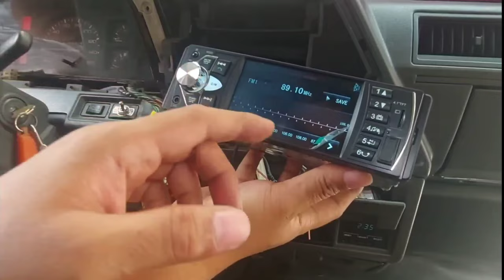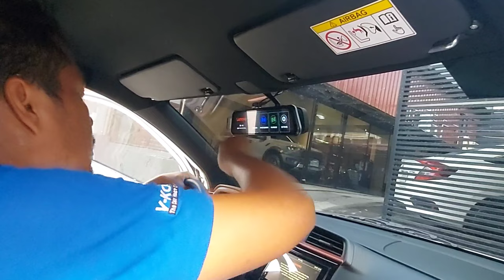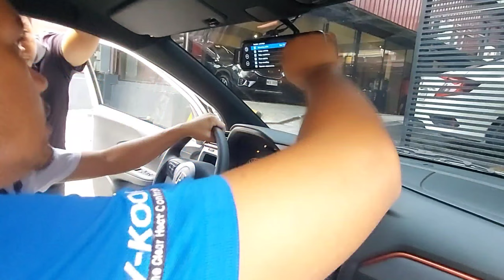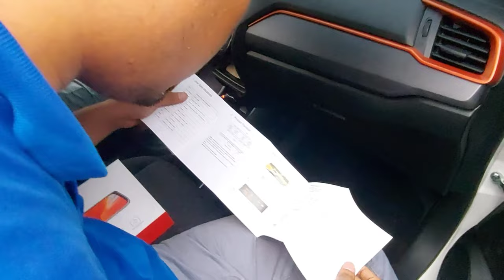HONDA BRIO 2023 | LENOVO V7 PLUS INSTALL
HIGHLIGHTS
●Brand: lenovo
●NOTE DIFFERENCE BETWEEN LENOVO V7+
  AND THE V7 IS THE BACK CAM. BACK CAM
  OFF LENOVO V7 IS 720P while the V7 PLUS
  is 1080P @ 30FPS, v7 plus has an automatic
  recording while the V7 is manual recording
  hence you need to push the record button in
  order the V7 to record, and the V7 is touch
  screen.!!
●MEMORY CARD ARE NOT INCLUDED!!
●Display: 9.66 inches IPS colorful screen
●Viewing angle: front view wide angle 170°
   rearview view wide angle 140°
●Wide dynamic range imaging
●Photo pixel: 12 million
●Audio source: built-in speaker/microphone
  support for recording
●RTC: Built-in system clock
●Power: 12V-24V/2A
●Main chip: LT6248

SPECIFICATIONS
●Brand: Lenovo
●Megapixels: 2
●Model: LENOVO V7 9.66 inch stream media
  dual lens FHD 1080P dash cam car DVR
  rearview mirror camera IPS TOUCH SCREEN
  flexible front lens with 170° wide angle dash
  cam
●Warranty type: Local supplier warranty
●Warranty period: 7 days
●Box content: 1x Lenovo v7 set
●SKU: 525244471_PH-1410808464